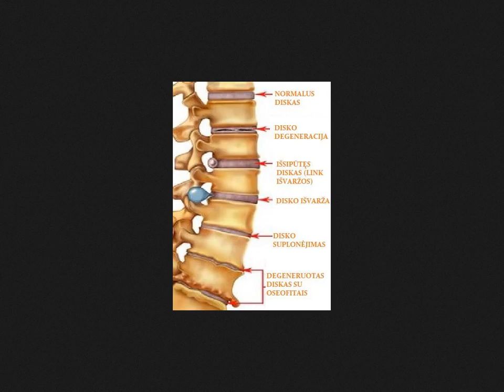Hack and Tell #29.4 Spine rehabilitation work chair @ Kaunas Makerspace